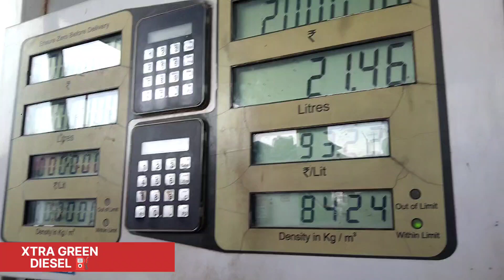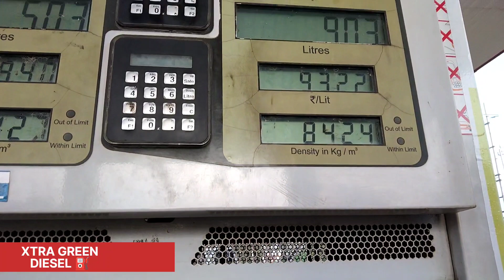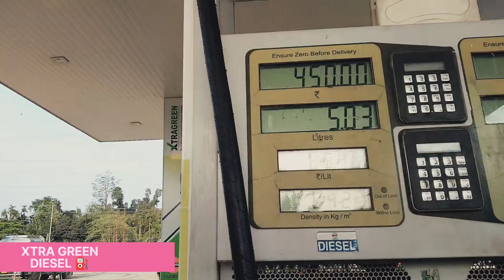FIRST TIME XTRA GREEN DIESEL MILEAGE TEST || छोटा हाथी डीजल माइलेज टेस्ट !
Extra green diesel माइलेज टेस्ट 1लीटर मैं कितना?
Tata ace mini-truck fish loading milega Test

extra green diesel Tata ACe mileage test
Chhota hathi 1 litre mein Kitna mileage degi
Chhota hathi mileage test
Chhota hathi diesel
Tata Ace diesel
Tata Ace ex diesel
mileage test

छोटा हाथी 1 लीटर डीजल में कितना माइलेज देगी? Tata ace ex mileage test per LITER diesel mileage Chhota hathi ?

Tata Ace ex Chota hathi mileage test

Chhota hathi diesel

Chhota hathi 2019 model

1 litre mein Kitna degi Chhota hathi mileage
Tata ace ex mileage test per LITER diesel mileage test

Chhota hathi kitne mein aata hai
Tata Ace price in Guwahati in Tinsukia Assam vlog Tata ACE ex Top speed

Tata Motors

from ~Borhapjan tinsukia (Assam)